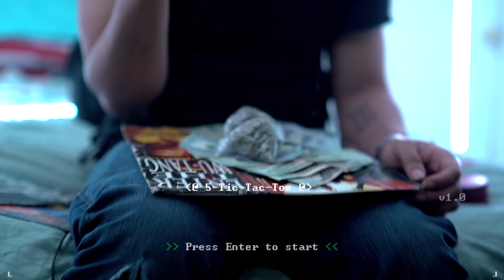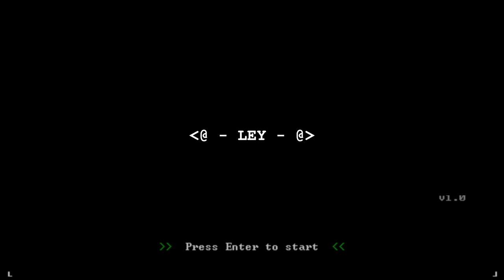BurnKas - Tic Tac Toe (Official Music Video)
Directed by Ley
Produced by Purpdogg